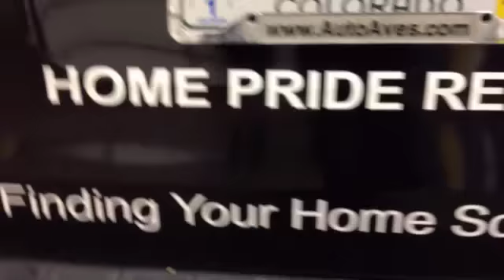Shawnda Bloat_GammaBrite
Shawnda Bloat Realty. See what kind of results the right kind of marketing attention can give your business. Shawnda's the first realtor to cruz town in a lighted vehicle wrap by GAMMABRITE!